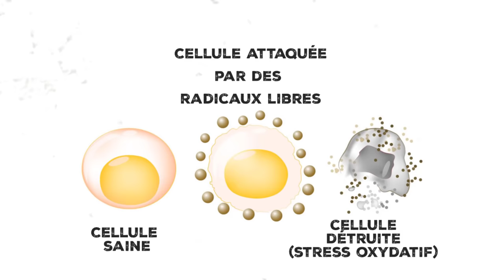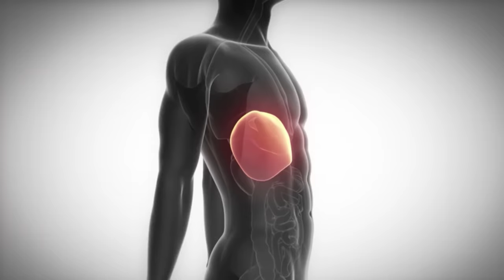2 Compléments Alimentaires TRÈS TOXIQUES Pour Le FOIE (attention au surdosage)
✔️ 2 COMPLÉMENTS ALIMENTAIRES dangereux pour le FOIE en cas de surconsommation. Attention : les suppléments ne sont pas anodins et peuvent dans certains cas être très problématique en cas de surdosage...

✅ A voir ensuite 👉 3 Compléments Alimentaires Pour MAIGRIR

La consommation de compléments alimentaires conduit chaque année entre 18 600 et 27 400 personnes dans des services d'urgences aux Etats-Unis selon une étude fédérale publiée dans le New England Journal of Medicine.

En France, 15 % des hommes et 28 % des femmes consommeraient plus de 3 fois par semaine des compléments alimentaires.

Attention : substance naturelle ne veut PAS forcément dire bon pour la santé !

Les compléments alimentaires, même s’ils sont souvent perçus comme anodins par les consommateurs, peuvent, dans certaines conditions, les exposer à des risques.

Leur consommation ne doit pas se substituer à une alimentation équilibrée et diversifiée et devrait être assortie de conseils personnalisés auprès d’un professionnel de santé.

Cela est illustré dans cette vidéo par 2 compléments alimentaires qui peuvent-être toxiques pour le foie lorsqu'ils sont consommés en grande quantité.

Reçois maintenant tes autres CADEAUX de bienvenue

15 minutes par jour en 49 jours pour avoir ENFIN un VENTRE PLAT et TONIQUE